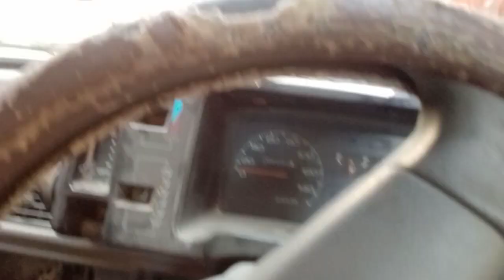car basics how to drive a car part 2